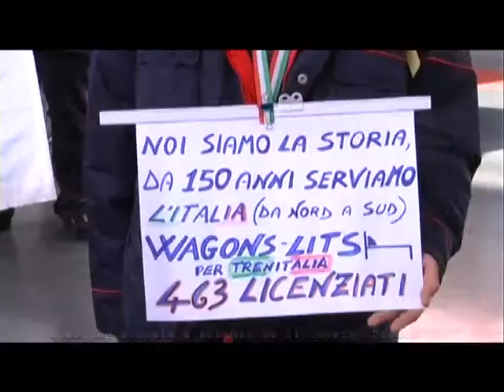Coesione sociale a rischio se il Governo "sconcerta"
Camera con Intervista, a cura di Giampiero Guadagni, si occupa delle prospettive della concertazione sociale, la "grande assente" nella manovra del Governo. Il premier Monti l'ha esclusa anche su temi come pensioni e fisco, annunciando invece il confronto sul mercato del lavoro. Abbiamo sentito il parere di Pier Paolo Baretta, deputato Pd e relatore della manovra alla Camera; e Guido Crosetto, deputato del Pdl, sottosegretario nell'ultimo Governo Berlusconi